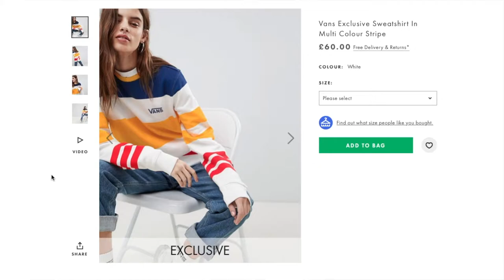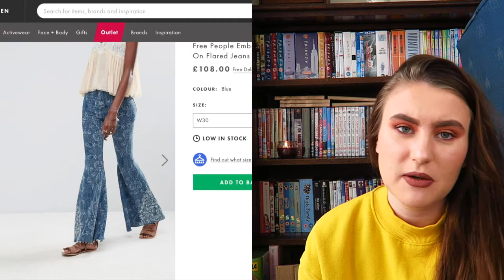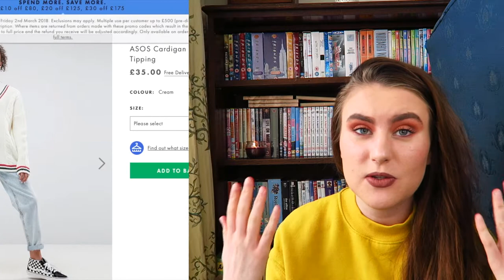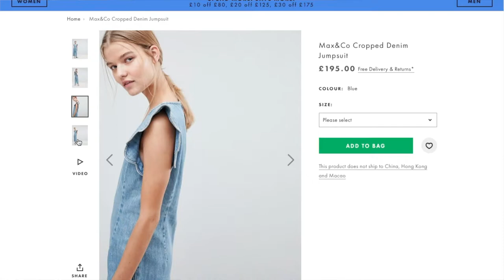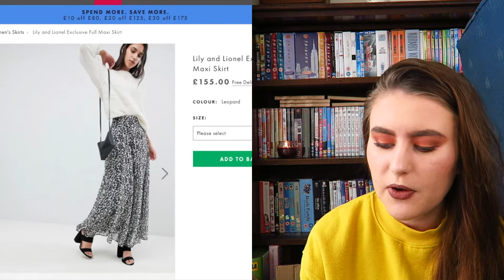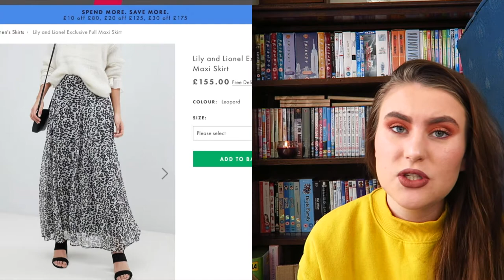FASHION Pieces I HATE From ASOS!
Today's video is me showing you all the pieces that I hate from asos! I hope you enjoy keds x